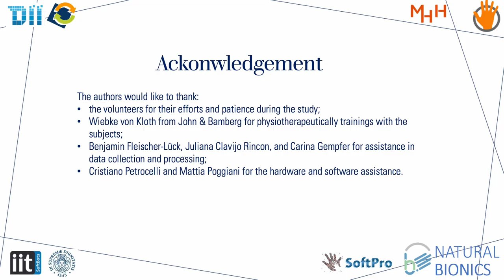Barontini et al., Tactile feedback in upper limb prosthetics...., Haptics Symposium 2024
Despite technological advancements, upper limb prostheses still face high abandonment/rejection rates due to limitations in control interfaces and the absence of force/tactile feedback. Improving these aspects is crucial for enhancing user acceptance and optimizing functional performance. This pilot study, therefore, aims to understand which sensory feedback in combination with a soft robotic prosthetic hand could provide advantages for amputees, including performing everyday tasks. To transfer such feedback, different wearable systems are used, based on either vibrotactile or force stimulation in a non-invasive modality matching approach. Five volunteers with a trans-radial amputation controlling the new prosthetic hand SoftHand Pro performed a study protocol including everyday tasks. The results indicate the preference of amputees for a single, i.e. non-combined, feedback modality. The choice of appropriate haptic feedback seems to be subject and task specific. Furthermore, in alignment with the participants’ feedback, force feedback, with adequate granularity and clarity, could potentially be the most valuable feedback among those presented. Finally, the study suggests that prosthetic solutions should be preferred where amputees are able to choose their feedback system.